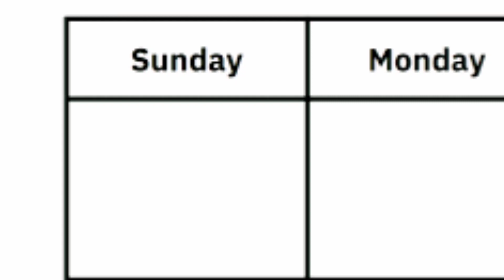When You Have School Tomorrow Morning! (Voiced By Me/Gacha Club Meme By Me)